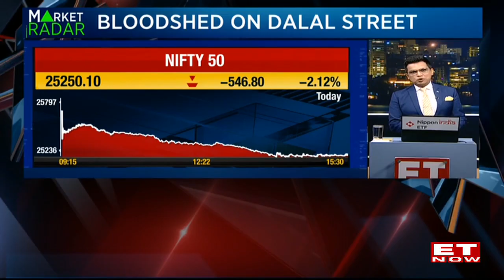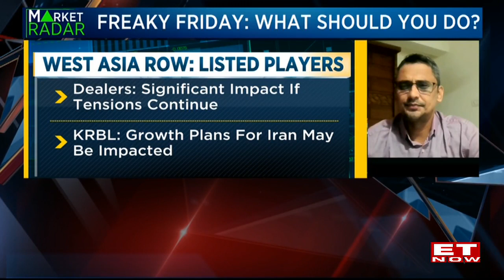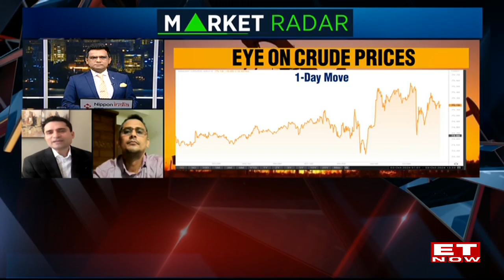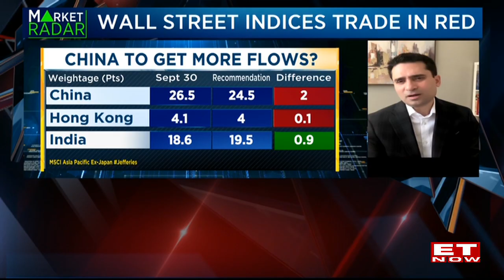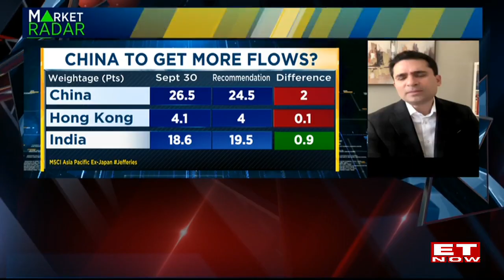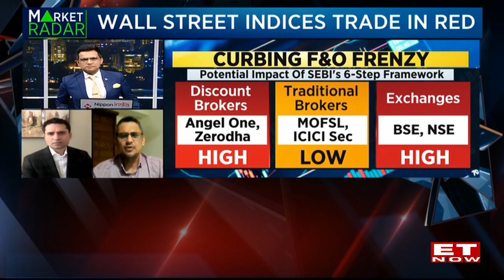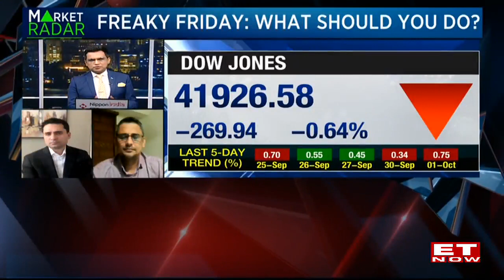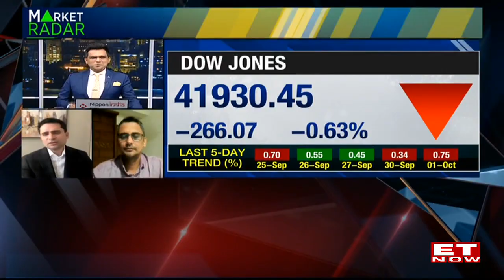Wall Street, D-Street In Backfoot Amid Middle East War? Eye On Oil Prices | India Tonight | ET Now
The title "Wall Street, D-Street In Backfoot Amid Middle East War? Eye On Oil Prices | India Tonight | ET Now" suggests that both Wall Street and D-Street (referring to the Indian stock market) are facing challenges due to the ongoing Middle East war. The focus is on the impact of the war on oil prices and how it is affecting the financial markets. The title also mentions that this topic will be discussed on the show "India Tonight" on the news channel ET Now.